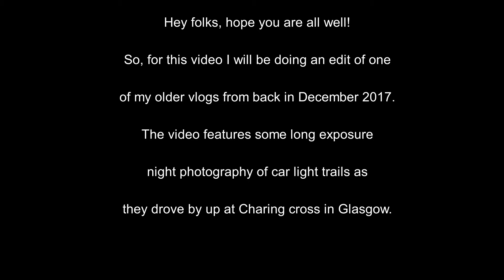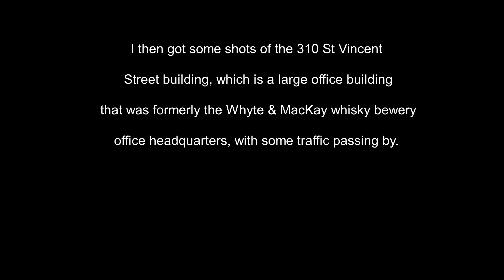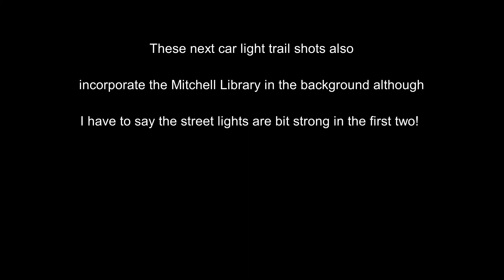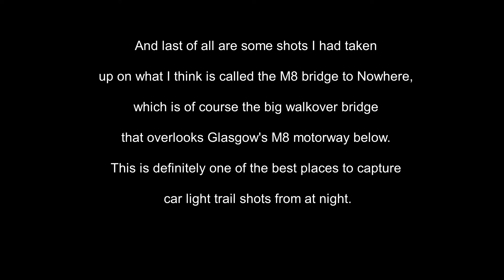Night Photography Vlog Edit - Glasgow December 2017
Hey folks, just for a change, I thought I would do another edit of one of my older vlogs (back when I called them v-logs lol and could actually get a haircut! ;--)).

The vlog I am editing here is one from December 2017 in Glasgow where I did some night photography, capturing the light trails of cars going by at Charing Cross. So, I just tidied up the footage a little and changed the music a bit and re-framed the pictures.

Reminisce - Mono Massive & Philanthrope

Intro - Philanthrope
Melt - Philanthrope